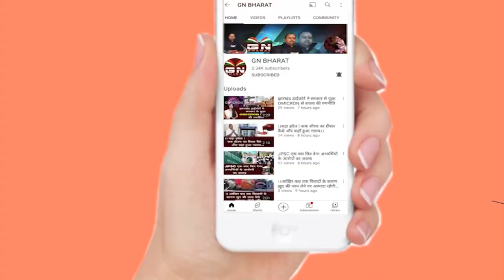कोडरमा में मालगाड़ी का इंजन हुआ फेल, यात्री रहे घंटों परेशान